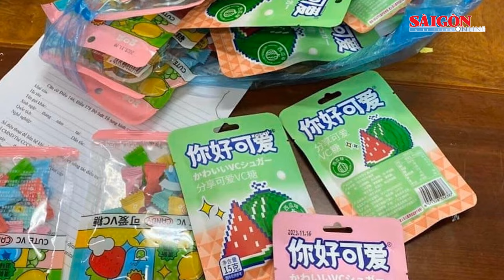Kết quả xét nghiệm loại kẹo “lạ” nghi chứa ma túy bán ở cổng trường tại Lạng Sơn | Tin nhanh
SGGP | Sáng 1-12, Công an TP Lạng Sơn, tỉnh Lạng Sơn đã thông tin chính thức về kết quả giám định các mẫu kẹo lạ có nhãn mác nước ngoài mà lực lượng chức năng vừa thu giữ tại nhiều quầy bán hàng rong ở một số cổng trường học trên địa bàn thành phố. Trước đó, mạng xã hội xôn xao thông tin về việc các gói kẹo lạ này nghi có chứa chất ma túy. Đại diện Công an TP Lạng Sơn cho biết, vào ngày 30-11, lực lượng chức năng Công an TP Lạng Sơn đã tiến hành kiểm tra một số cơ sở kinh doanh bán hàng tạp hóa trên địa bàn thành phố, phát hiện, thu giữ một số loại kẹo lạ không có chữ tiếng Việt, chưa rõ nguồn gốc, xuất xứ.